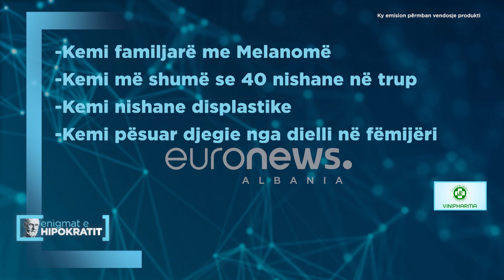Enigmat e Hipokratit - Nishani juaj që shkakton vdekjen! - 1 Tetor 2022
Fuqia po zhvendoset nga mjeku tek pacienti!
Nga data 1 Tetor vjen emisioni më i ri në Euronews Albania @EnigmateHipokratit, një emision i dedikuar tërësisht shëndetit tonë.
Na ndiqni të shtunave, ora 17:00 nën drejtimin e @jonida.shehu